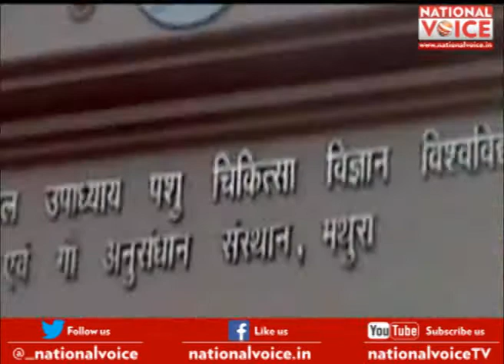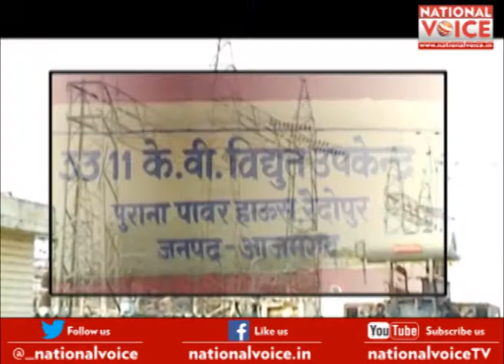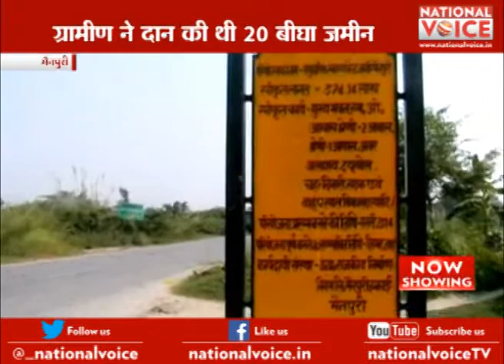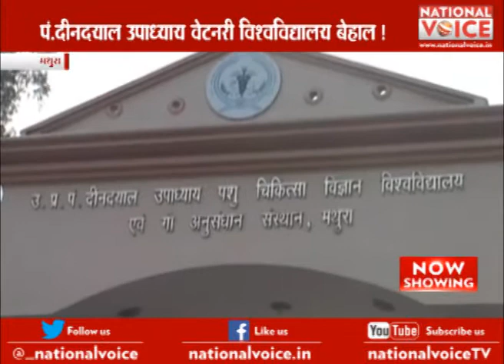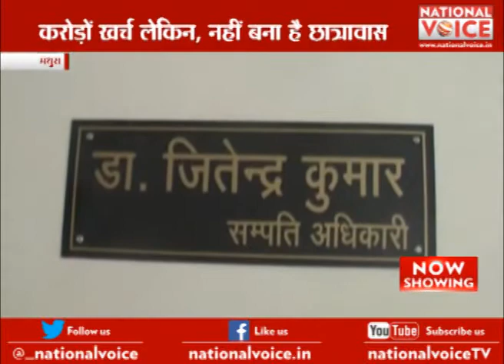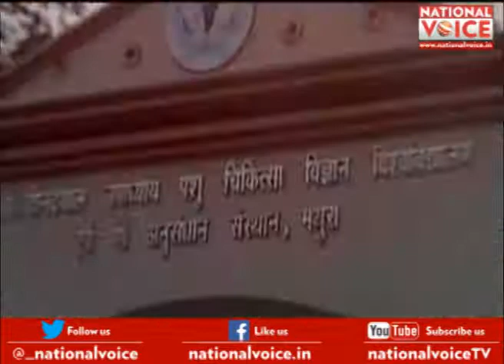Jabardast Report "शिलान्यास या सियासत Part-5"